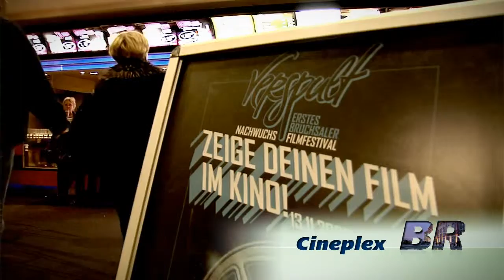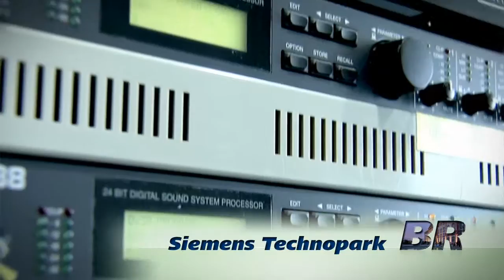Tagen in Bruchsal Trailer (HD)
HD-Imagetrailer mit animiertem Intro und Kurzdarstellung aller Partner. Der Tagen in Bruchsal Trailer wird im Kino, auf Messen und im Internet eingesetzt.